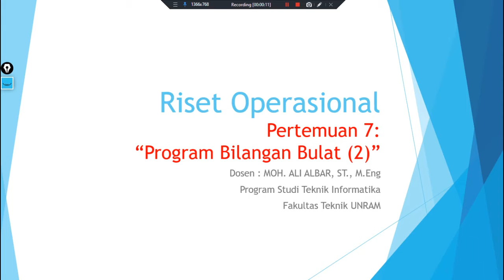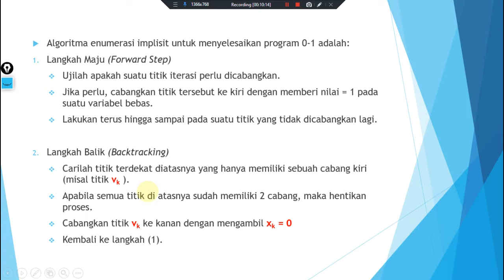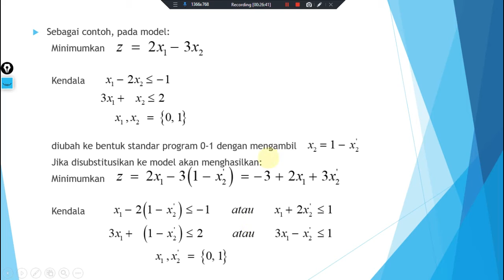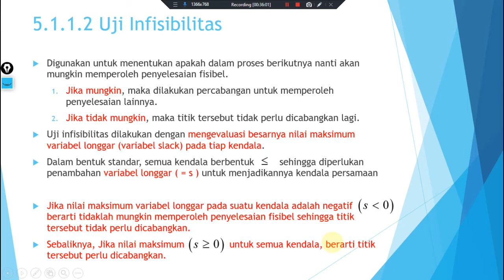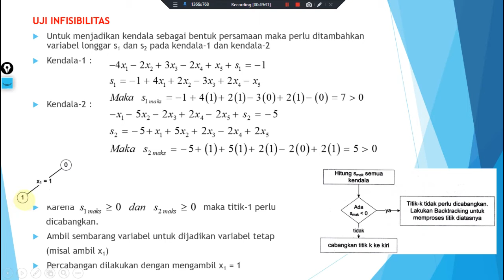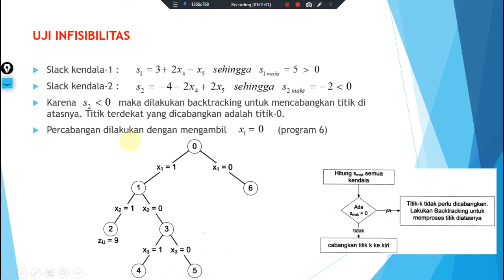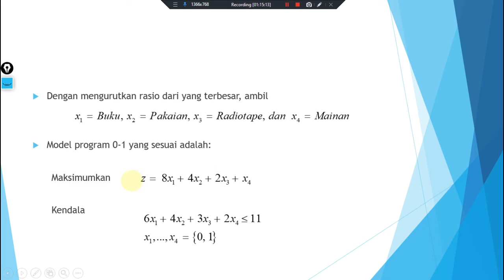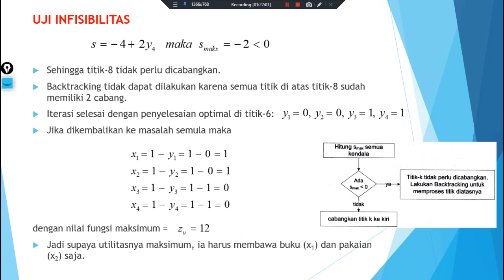RISET OPERASI - #4.2 – Program Bilangan Bulat (Lanjutan)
Pokok bahasan materi ini adalah sebagai berikut:
Bahan kajian : Program Bilangan Bulat
Indikator:
Menjelaskan Program Bilangan Bulat Sebagai Perluasan Linier
Menjelaskan Metode Cabang-Batas
Menjelaskan Metode Bidang Potong
Menjelaskan Program 0-1
Menjelaskan Aplikasi Program 0-1